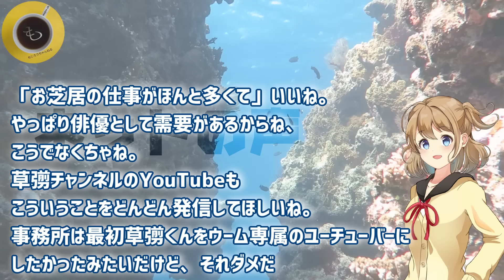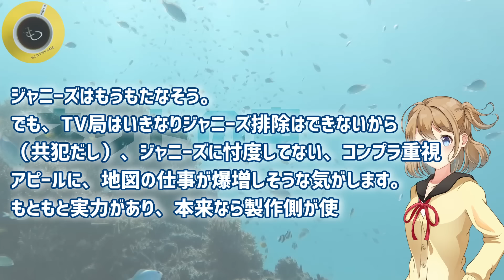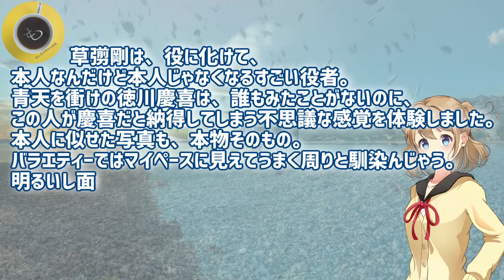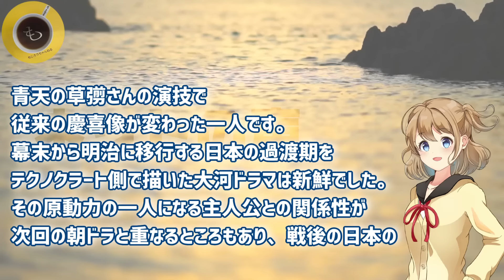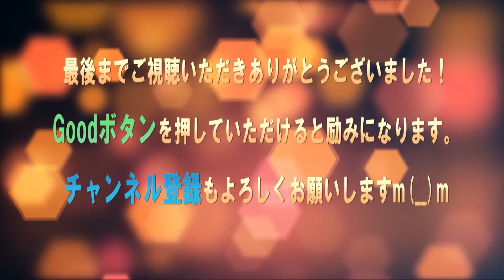草彅剛が朝ドラ「ブギウギ」に作曲家・服部良一がモデルの役に起用された理由！笠置シヅ子の東京ブギウギ◆連続テレビ小説第109作『ブギウギ』で趣里・水上恒司・菊地凛子・柳葉敏郎・水川あさみ・蒼井優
草彅剛が朝ドラに！作曲家・服部良一がモデル笠置シヅ子の東京ブギウギ青い山脈別れのブルース2023年度後期連続テレビ小説第109作『ブギウギ』で趣里・水上恒司・菊地凛子・柳葉敏郎・水川あさみ・蒼井優

「罠の戦争」草彅剛（鷲津亨）が権力を手に入れ悪に染まる！杉野遥亮・小野花梨・井川遥・宮澤エマ・小澤征悦・高橋克典・岸部一徳からも目が離せない10話予告！ワナワナ9話でまさかの闇堕ちドラマ！

俳優・草彅剛 待望の主演映画は時代劇「碁盤斬り」白石和彌監督＆加藤正人は香取慎吾主演映画「凪待ち」でも…ミッドナイトスワン以来の草なぎは柳田格之進！罠の戦争・鷲津亨もよろしく！

「罠の戦争」杉野遥亮（蛯沢）の仇は草彅剛（鷲津亨）だった！高橋克典（竜崎総理）が遂に動く5話予告！ワナワナ4話で小野花梨が…衆議院・総選挙・秘書・井川遥・宮澤エマ・小澤征悦・片平なぎさ・岸部一徳

「罠の戦争」草彅剛（鷲津亨）VS本田博太郎！まさかの出馬に驚愕！杉野遥亮・小野花梨・井川遥・宮澤エマ・小澤征悦・片平なぎさは味方？高橋克典・岸部一徳・玉城裕規は悪役？衆議院・総選挙・秘書 ワナワナ3話

俳優・草彅剛の実力と人気を証明！「罠の戦争」ドラマ満足度1位！草なぎは期待を裏切らない！2位はバカリズム＆安藤サクラの「ブラッシュアップライフ」オリコン調査！井川遥・杉野遥亮・小野花梨

「罠の戦争」草彅剛と田口浩正の騙し合い鬼気迫る演技に脱帽！杉野遥亮・小野花梨・井川遥・本田博太郎・宮澤エマにも称賛の声！鷲津はワナワナつよぽん高橋克典・小澤征悦・岸部一徳・片平なぎさ

お帰りつよぽん！ワナワナ草彅剛の復讐劇が月10で遂に蘇る…「罠の戦争」草なぎは期待を裏切らない！井川遥との圧巻の演技！香取慎吾×SEVENTEENも好評！CMに稲垣吾郎も！杉野遥亮・小野花梨・高橋克典

草彅剛＆中居正広の共演叶わずも胸熱！つよぽんが主演ドラマ『罠の戦争』でフジテレビ凱旋！ボカーンでSMAPどんぐり（草なぎ＆リーダー）ニアミスで幻に…みちょぱも良く来てくれた！

草彅剛が明石家さんまと7年ぶりに共演！「さんまのまんま新春SP」で爆笑トーク！草なぎはギターで即興で弾き語りも…

「罠の戦争」俳優・草彅剛が6年ぶりのテレビの連続ドラマに主演で帰って来る！復讐シリーズ！ワナワナ！フジテレビ・カンテレ月10 井川遥・高橋克典・宮澤エマ・杉野遥亮・小野花梨・岸部一徳・空気階段

「罠の戦争」俳優・草彅剛やカンテレが6年ぶりの連ドラ主演にかける想いに涙！恩人大杉漣との絆に感動…フジテレビ月10ドラマ ワナワナ！井川遥・高橋克典・宮澤エマ・杉野遥亮・小野花梨・岸部一徳・空気階段

『罠の戦争』俳優・草彅剛主演ドラマ追加キャストに小澤征悦や宮澤エマ！井川遥・高橋克典・岸部一徳・杉野遥亮・小野花梨・片平なぎさも…草なぎは6年ぶりの復讐劇で復活！民法連ドラ！カンテレ・フジテレビ月10

『罠の戦争』俳優・草彅剛主演ドラマは井川遥と夫婦役！高橋克典・片平なぎさ・岸部一徳・杉野遥亮・小野花梨も…草なぎは銭の戦争・嘘の戦争以来6年ぶりの復讐劇で復活！民法連ドラ！カンテレ・フジテレビ月10

草彅剛に密着！ドキュメンタリー！東野幸治監督が編集・ナレーションまでを担当！フワちゃん×上沼恵美子　滝沢カレン×黒柳徹子　羽鳥慎一×斎藤佑樹「芸能人監督グランプリ」草なぎつよぽんがテレビ！

早くも地上波で今年最高の傑作ドラマが見られる！仲野太賀・草彅剛・伊藤沙莉が素晴らしすぎる笑いと感動！松尾諭原作「拾われた男」がNHK総合ドラマ10で放送決定！最終回の草なぎに涙の感動作ギャラクシー賞！

「ジーンズ大好き芸人」草彅剛がアメトーークに初出演！ぷっすま以来四年ぶりにテレ日朝日バラエティーに！アメトークでジーンズ愛が白熱！映画サバカンSABAKANのＰＲもするよ！中居正広は誕生日だよ！

草彅剛出演「サバカン　SABAKAN」380秒予告は必見！草なぎが感動のあまり声を震わせた幻のラジオドラマを公開！尾野真千子・竹原ピストル・貫地谷しほりも出るよ！

俳優・草彅剛民放連続ドラマ主演・正式発表！関西テレビ（カンテレ）制作・フジテレビ・スマスマ枠（月曜夜10時SMSP×SMSP）草なぎの新ドラマはあの人気シリーズの続編！2023年1月が待ちきれない

俳優・草彅剛が民放連続ドラマに主演で帰ってくる『嘘の戦争』以来6年ぶり。日本アカデミー賞最優秀主演男優賞（ミッドナイトスワン）ザテレビジョン・ドラマアカデミー賞助演男優賞（青天を衝け）でオファー殺到！

■フリー素材
背景動画：Pixaday(フリー動画）